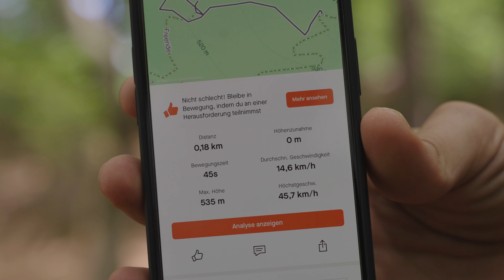🚀 So findest du den richtigen Speed bei neuen Sprüngen & Drops | MTB & eMTB Fahrtechnik Tutorial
💬 Ihr als Community habt euch bei Instagram das Thema "wie schätze ich die Geschwindigkeit bei neuen Sprüngen richtig ein" gewünscht.
Mike und Daniel sind kurzerhand in den Bikepark Osternohe gefahren und haben genau dieses Video für Euch gefilmt.

📺 In diesem Video haben wir euch unsere Erfahrungen und Tipps aus über 10 Jahren Fahrtechnikkursen zusammengefasst.

🔵🌲 Das super chice Enduro MTB im Vordergrund ist das PROPAIN Tyee 6 CF in der Farbe Deep Forest:

📹 Du brauchst individuelles Feedback, einen Trainer, geeignetes Übungsgelände und eine Videoanalyse? Dann komm zu einem unserer Fahrtechnik Kurse.

🚵🏻‍♂️ Lust auf Mountainbike-Reisen?

Schaue dir auf jeden Fall auch die anderen Farben an 😊!